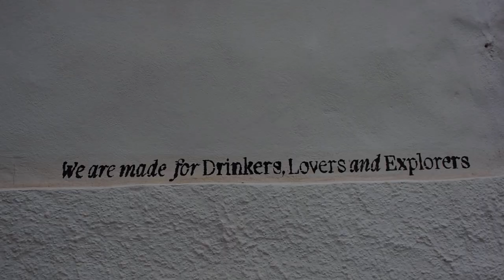Why SYROS is a MUST VISIT island in Greece! (you can skip Mykonos)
This week we head to the Greek island of Syros because you can't go to Greece without spending some time in the Mediterranean waters right?! We head to the island of Syros with it's beautiful beaches, great food and amazing capital city! In this vlog, we explore the city of Ermoupolis, which is the capital of the Cycladic Islands! We walk the picturesque streets, explore the medieval town of Anos Syros and have Greek Coffee in front of the modern town hall! We didn't know what to expect when we decided to choose this island but we are sure glad we made the trip! Have you heard of Syros?

Our vlogging gear:
Camera Sony a6400
GoPro Hero 8

00:00 Introduction
00:36 Exploring the Ermoupoli in Syros
04:30 Syros Souvlaki Shop
05:25 Anos Syros Medieval Syros
08:22 Greek Gelato
09:45 Best Bloopers You've Ever Seen!

Our website offers tips and information for trips around the world. Check us out!